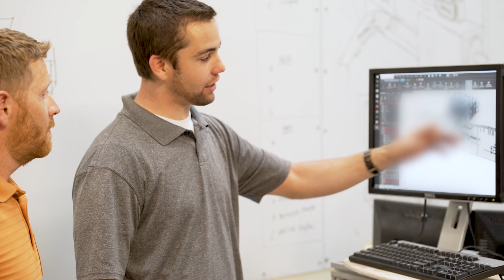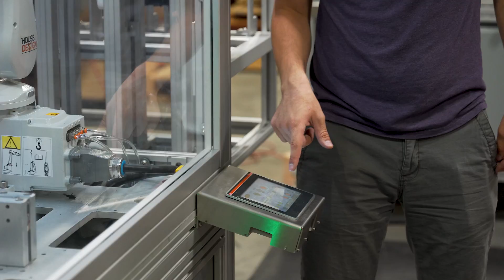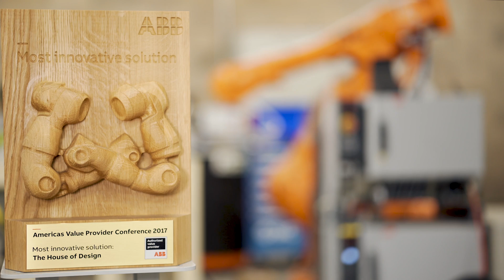5 year anniversary at House of Design Robotics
We want to say, "thank you", to all our employees, clients and vendors for an incredible 5 years of developing innovative robotic systems!

House of Design, LLC
5465 East Terra Linda Way
Nampa, ID 83687